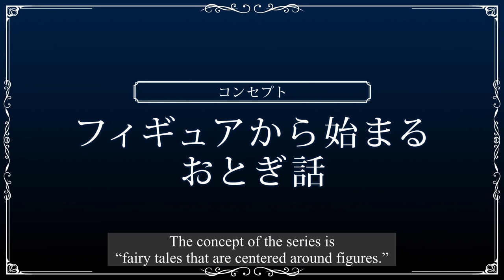【NEW SERIES REVEAL】 Museum of Mystical Melodies 【KOTOBUKIYA ORIGINAL SERIES】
Verse01 Aria the Angel of Crystals designed by illustrator Foo Midori is first to join Kotobukiya's new original figure series, Museum of Mystical Melodies!

Look forward to further updates!